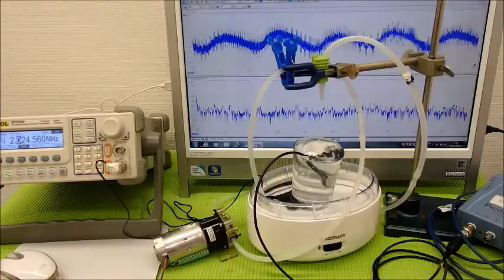非線形振動（叩く・・・）を利用した超音波制御